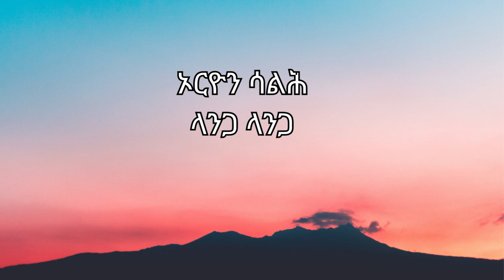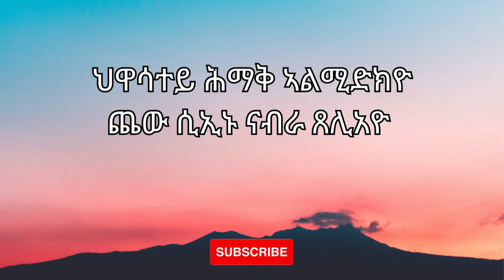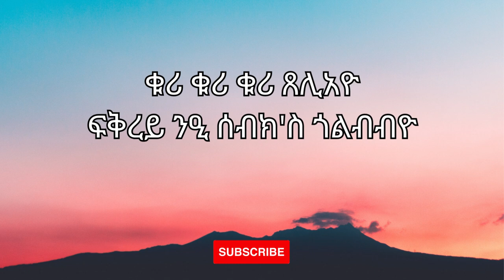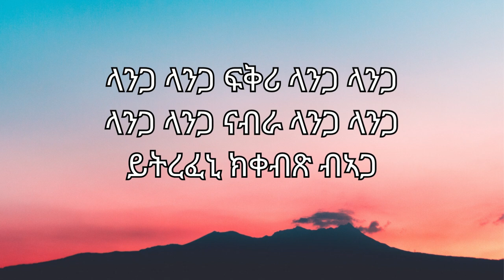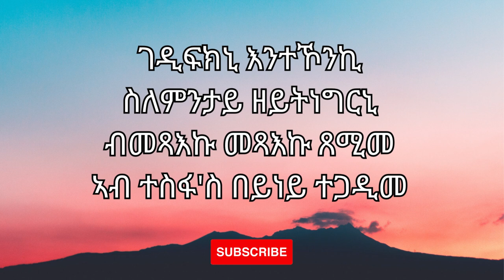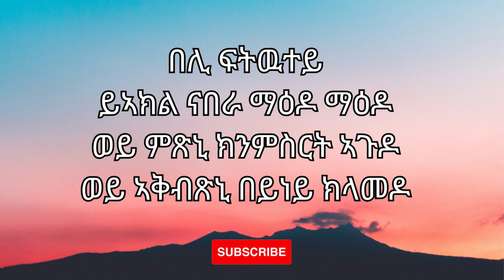Langa Langa|Orion Saleh|Eritrean music|ላንጋ ላንጋ| ኦርዮን ሳልሕ